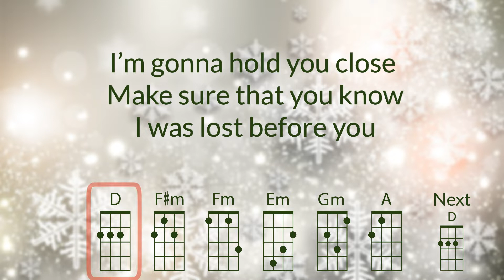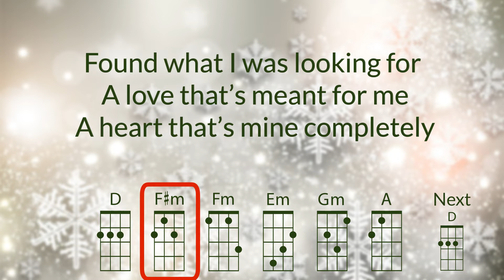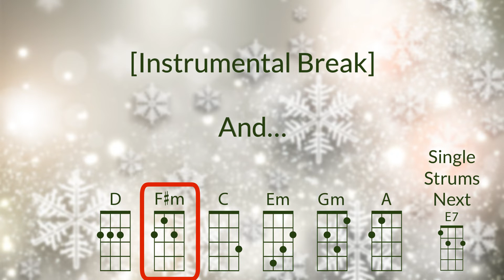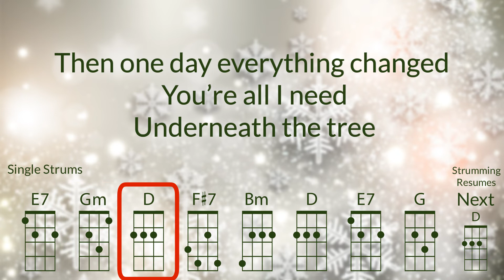Underneath the Tree Ukulele Play Along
Optimized for GCEA Ukulele.   As recorded by Kelly Clarkson

Chords Used: D, F#m, C, Em, Gm, A, G, F#7, Bm, E7, Fm

Chord chart ("Tabs") available at: ukutabs.com